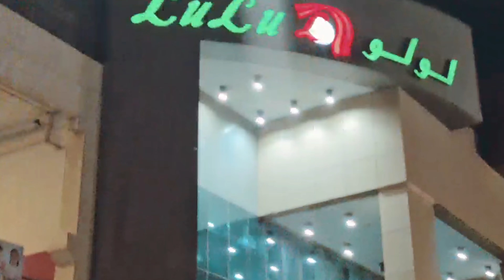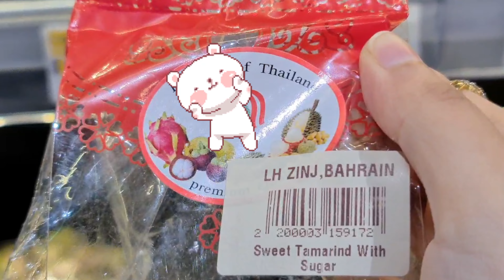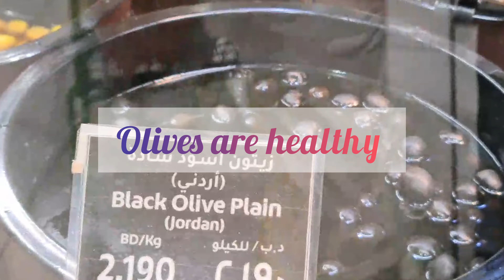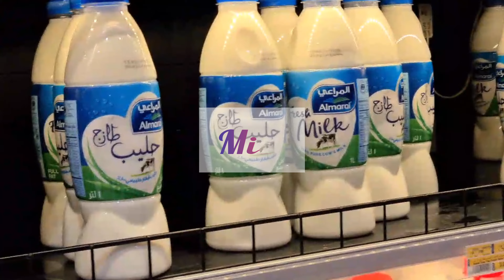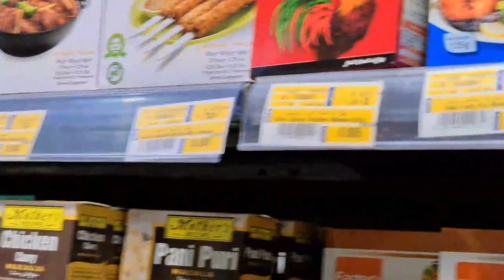Grocery Shopping Vlog || AlBaik || Weekend Chill Out!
Grocery Shopping Vlog | Grocery Shopping at Hypermarket | Ajj Maine Ki Grocery shopping
Hypermarket | LuLu Hypermarket | Al Baik|Shopping with me |Grocery |Mall me ki shopping |Weekend Shopping |Grocery shopping  kaisi kare | Grocery shopping ke maze |